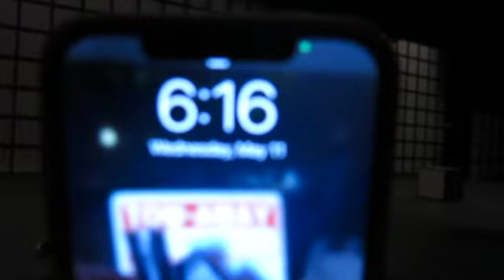Spring Awakening Vlog 1: Final Dress Rehearsal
Hey everyone! Welcome to Spring Awakening at Glendale Community College. If you've ever wondered what a final dress rehearsal is like this is the perfect video for you. make sure to subscribe to join us on our journey through this show. i hope you enjoyed us being full fledge theater kids for 12 minutes straight. we are opening soon and are vlogging opening night like the theater kids we are so don't miss it. if you live in LA and want to come see Spring Awakening in person go buy tickets on the Glendale Community College Theater website!!

-ur fav theater kid viv